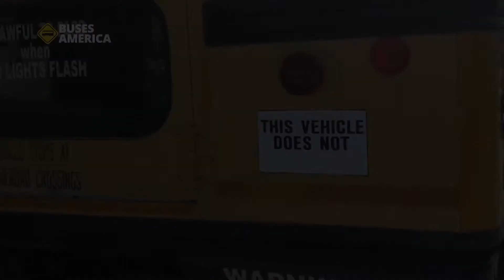Camión - Escolar - Transporte personal 2003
Te mostramos un camión de pasajeros tipo escolar. Ideal para mover personal de empresas maquiladoras, campo, escuelas, transporte publico e iglesias.

Marca Bluebird
Año 2003
Motor Cummins
6 cilindros en linea
Automático
Frenos de aire
Capacidad 40 pasajeros

Envíos a toda a la República. Contamos con más unidades, solo contáctenos y con gusto le atenderemos.

30 años de experiencia nos respaldan en el rubro de los camiones.
Garantizado en motor y transmisión